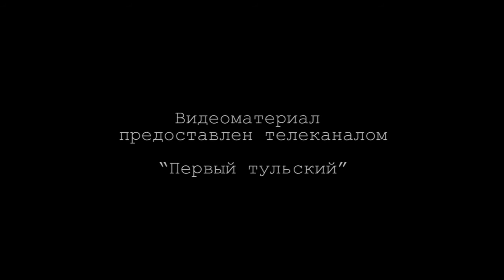Встреча с жителями Кимовского района 10.02.15